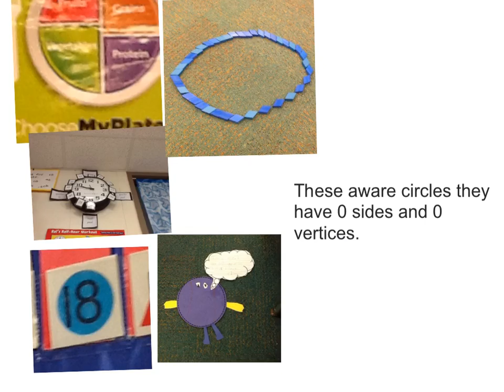Jackson and Cameron Learn About Shapes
MTH.01.01: understands and uses content-specific vocabulary

MTH.01.06: partitions, composes and decomposes shapes